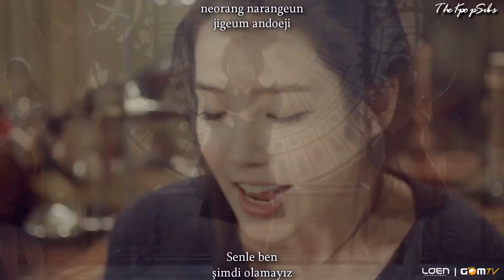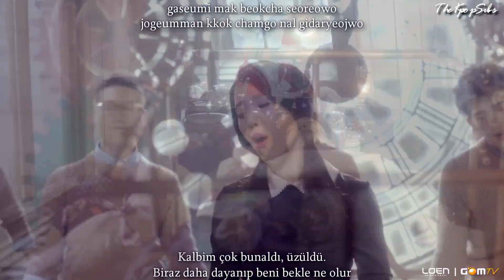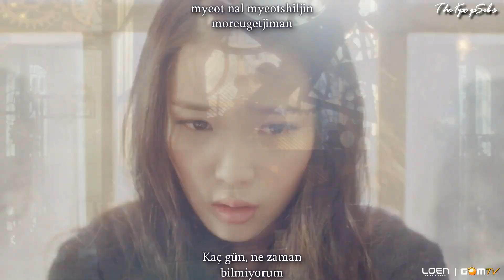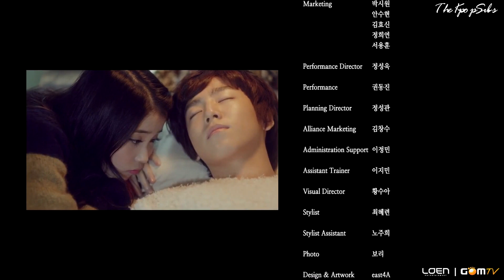IU (아이유) - YOU & I (너랑 나) MV Turkish Sub & Romanization Lyrics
TheZeynepBieber çok çok çok özür dilerim geç kaldığım için. ;A;
Bu yeni Youtube dizaynın yüzünden isteğini görmemişim. Ama görür görmez hemen tercüme ettim. Umarım beğenirsin. :D
IU! Ben bu kızı çok seviyorum. Çok tatlı ve sesi mükemmel! Fakat bu şarkı sanki biraz Good Day şarkısına hatırlattı. Sanırım IU'nın tarzı böyle.
Seyrederken iyi eğlenceler size. :D

Credits:
Video Done by TheKpopSubs©
Music Video : LOEN Entertainment